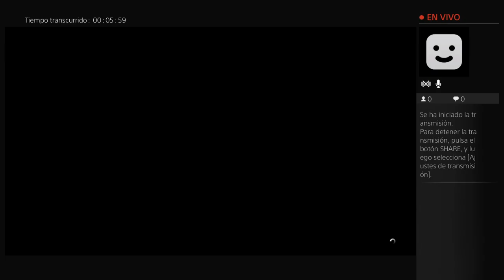Finales epicos. Com catutxo77